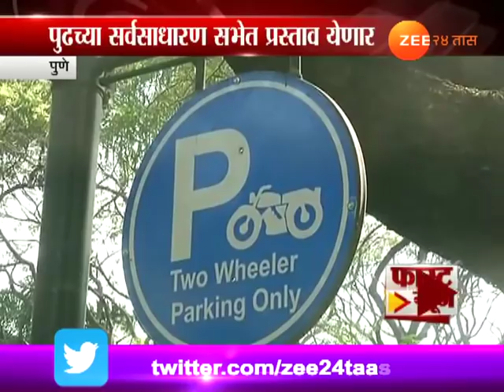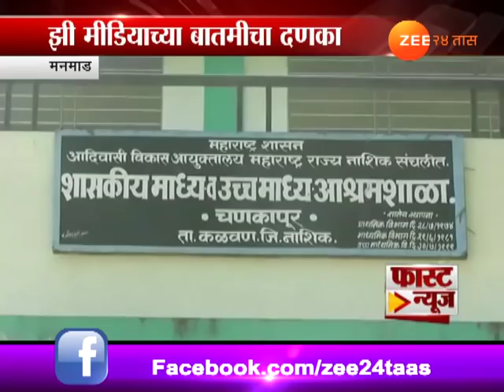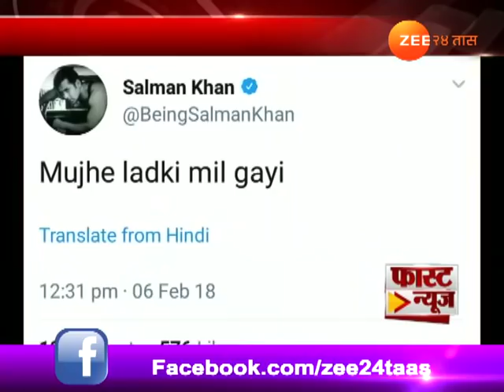फास्ट न्यूज | ६ फ्रेबुवारी २०१८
Fast News Afternoon 6th February 2018